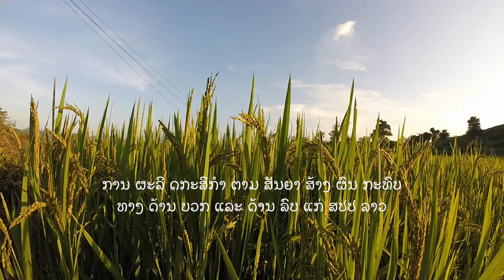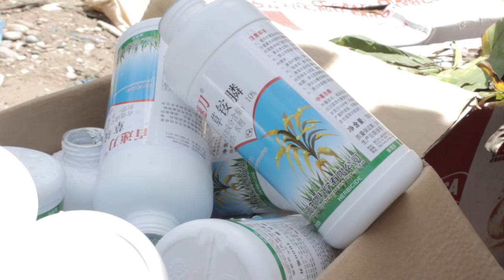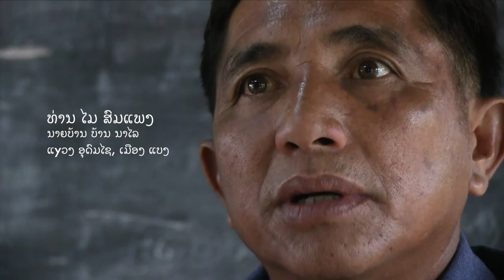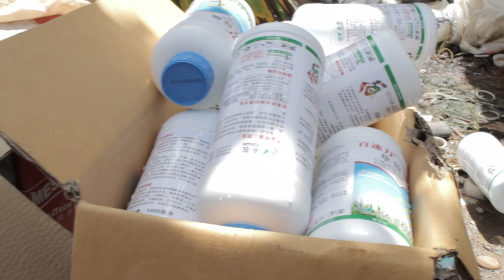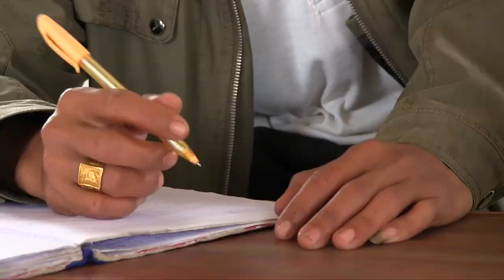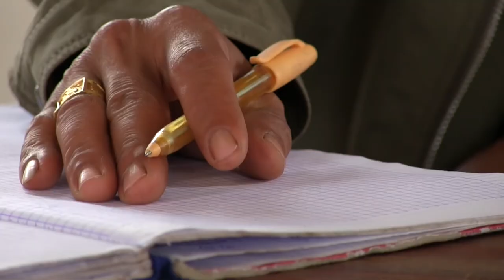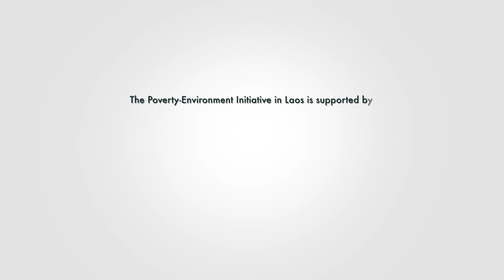Contract Farming brings positive and negative impacts to Laos (LAO)